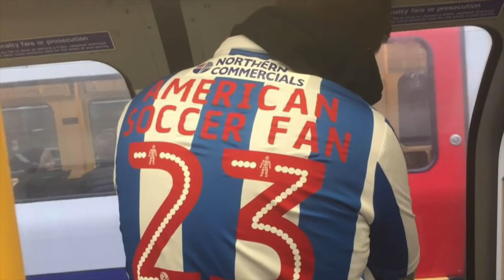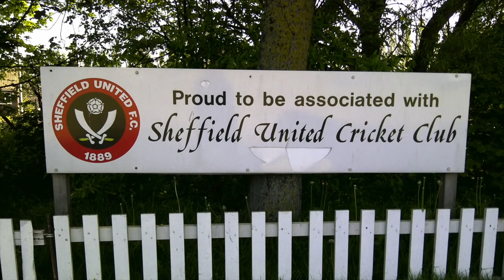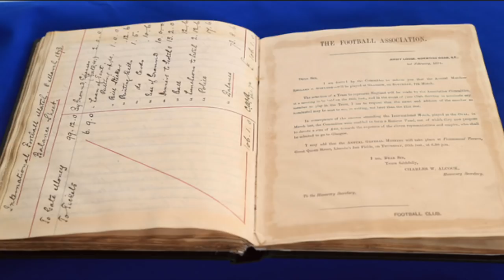The Steel City Derby - 4 Similarities Between The Sheffield Soccer Franchises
Documentary on the Steel City Soccer Derby, and the similarities between both Sheffield Soccer Franchises.